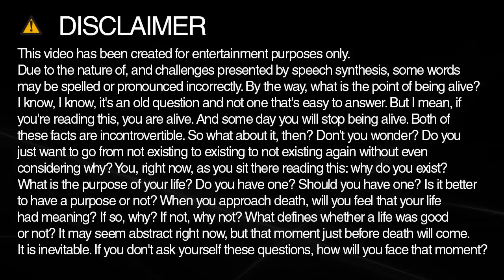Learn how to spell donate